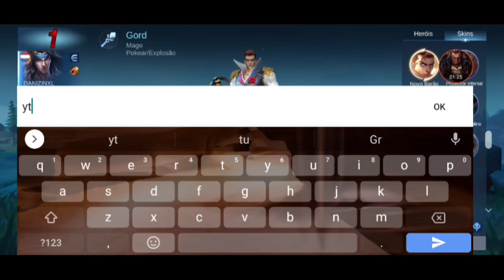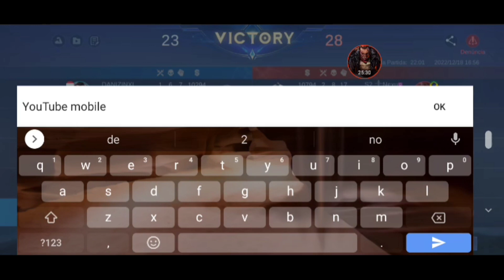partida insana com gord | Mobile legends: Bang Bang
jogando uma partida clássica mobile legends